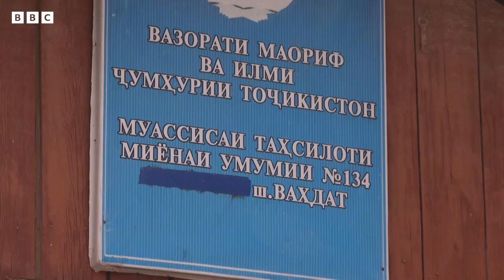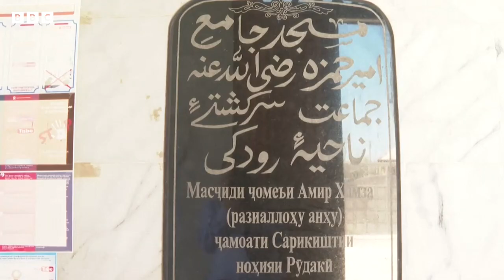تاجیکلر داعش گروهیگه قنده‌ی قۉشیلیب قالدی؟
مسکوده‌گی ده گی بناگه قوراللیلر باستیریب کیرگنیگه بیر آی بۉلدی. حادثه‌ده ۱۴۵ انسان اۉلگن، ۵۵۰ دن آرتیق کیشی جراحتلنگندی. مسوولیتنی داعش اۉز ذمّه‌سیگه آلگن. روسيه حکومتی ۱۲ کیشینی حبس قیلگن، اولردن ۱۱ نفری تاجیکستانلیکلردیر. تۉرت کیشی هجوم نینگ اساسی عیبدارلری دېب کۉریلماقده. خبرنگاریمیز سهراب ضیا  اولر یشه‌گن منطقه‌لرگه بارگن